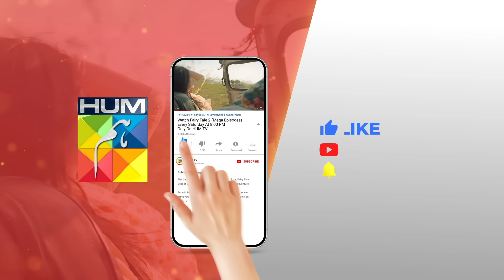Umeed Ka Yeh Roop Kisi Ne Na Dekha..! seharkhan hamzasohail - Fairy Tale 2 - HUM TV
Fairy Tale 2 EP 07 - PART 02 [CC] Sep - Presented By BrookeBond Supreme, Glow & Lovely, & Sunsilk

CAST:

Sehar Khan
Hamza Sohail
Saleem Sheikh
Adnan Raza Mir
Aena Khan
Salma Hasan
Tehseen Wajahat
Hina Rizvi
Saman Ansari
Amna